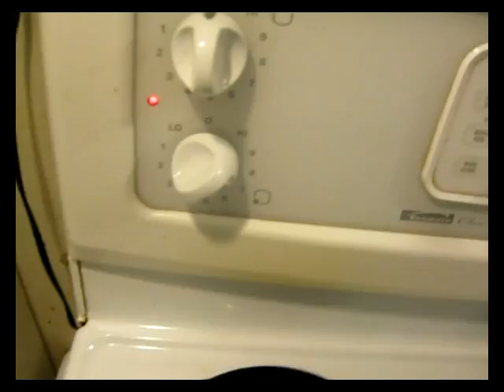Home Made Creamed Corn